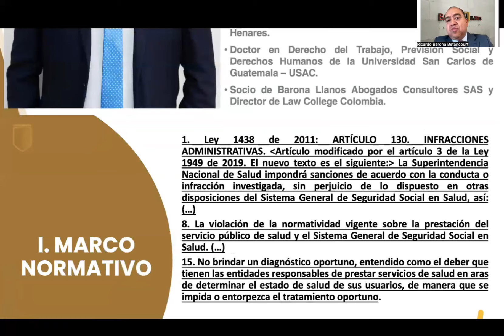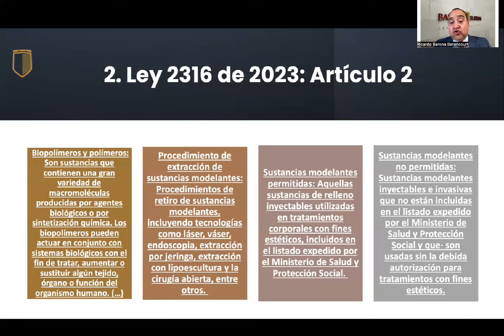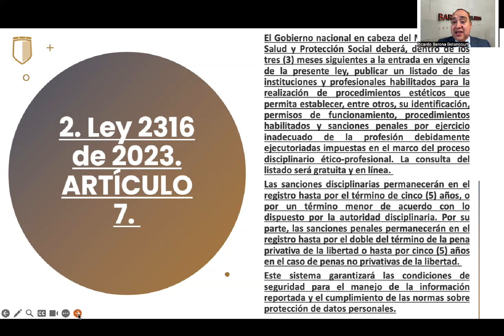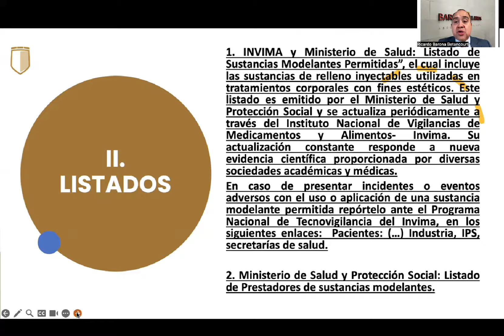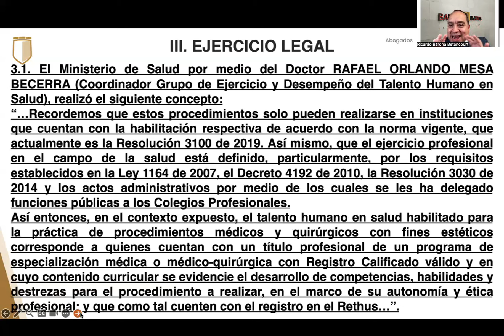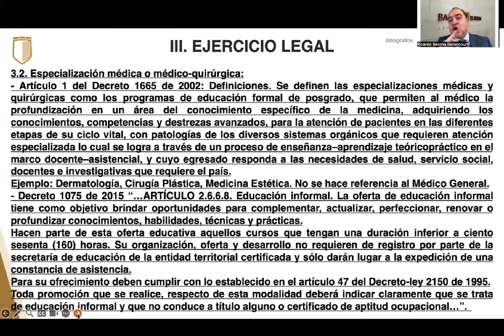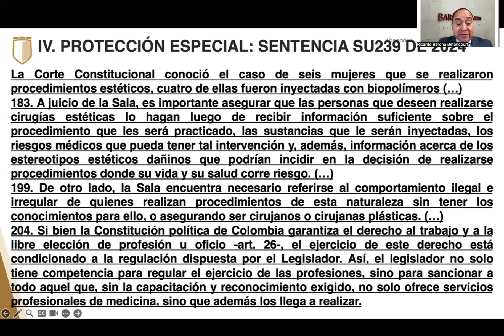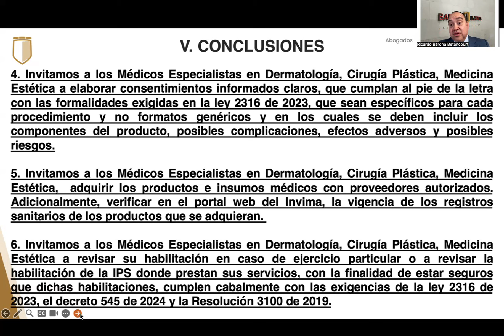INYECTABLES Y SUSTANCIAS MODELANTES EN EL CAMPO MÉDICO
Por medio de este video explicaremos los aspectos jurídicos más importantes sobre los inyectables y sustancias modelantes en el campo médico.
1. ¿Quienes están autorizados para realizar tratamientos corporales con fines estéticos, con la utilización de los inyectables y las sustancias modelantes?
2. ¿Cual es el listado de Sustancias Modelantes Permitidas, realizado por el INVIMA y el Ministerio de Salud y Protección Social?
3. ¿Que deben realizar los Médicos Especialistas en Dermatología, Cirugía Plástica, Medicina Estética, que no aparecen en el listado de Prestadores de sustancias modelantes del Ministerio de Salud y Protección Social?